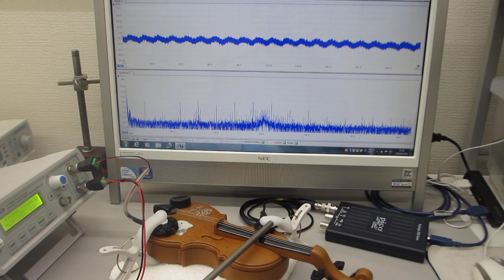音と超音波の組み合わせ技術：おもちゃのバイオリンを利用した超音波実験（超音波システム研究所）